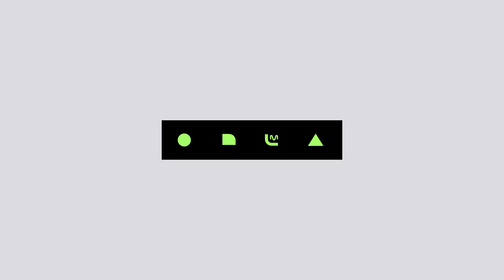[KCON 2018 THAILAND] GOT7 JACKSON&YUGYEOM - PhoenixㅣKCON 2018 THAILAND x M COUNTDOWN 181011 EP.591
- KPOP  concert convention KCON 2018 THAILAND
 - KCON 2018 THAILAND×M COUNTDOWN
 - GOT7 JACKSON&YUGYEOM - Phoenix

[Kor Ver.]
한 번 보면 누구나 빠져들 수밖에 없는 무대! 피닉스가 피니쉬했다!!!
KCON 2018
Integration of K-POP gala concert and large K-Wave Convention for K-Culture fans around the world.